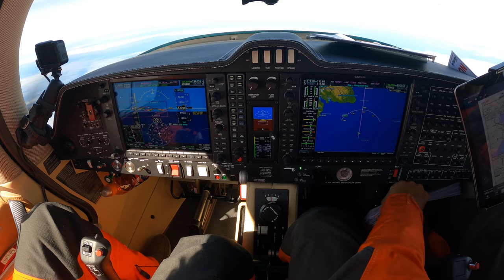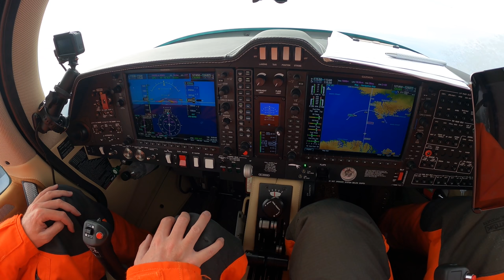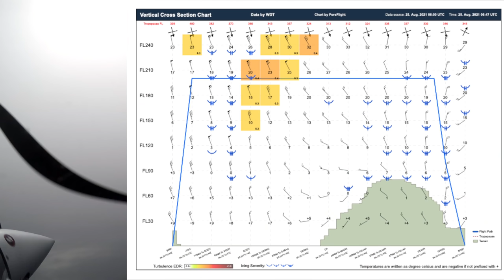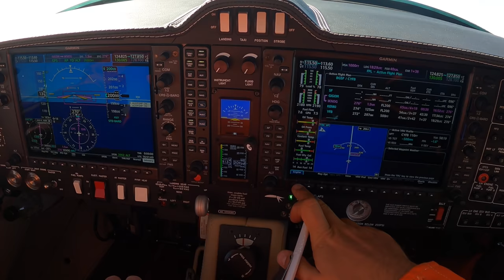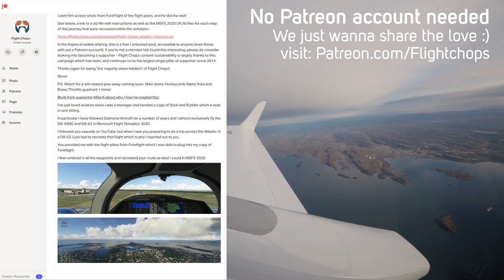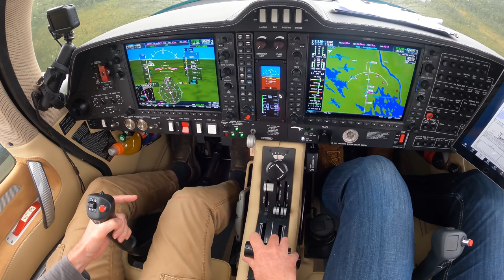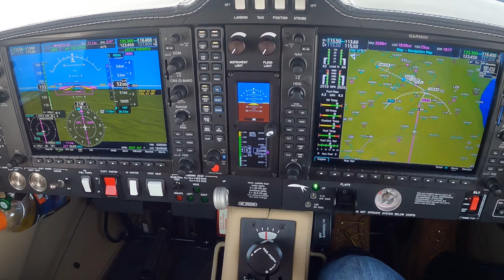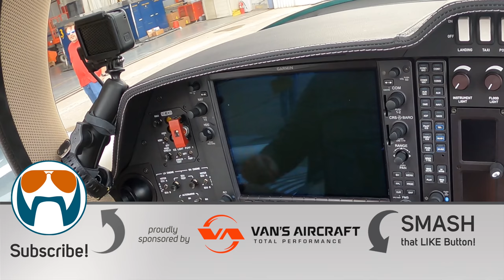Atlantic Crossing Complete! Landing 1 min before Airspace Closed - Series Finale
Ocean Crossing Series Finale - Final Flight Legs from Greenland to Canada.
The biggest General Aviation flight I’ve ever flown! Austria to Canada.
In this multi-part series, the largest generalaviation project in FlightChops history, ride along with us as we team up with the Diamond Aircraft ferry crew and act as pilot flying on delivery of a new DA62 light twin aircraft from Vienna, Austria to Diamond Aircraft’s Canadian base in London, Ontario Canada.
In this sixth and final episode of the series, we’re again packed into the survival suits in the DA62 oceancrossing from Greenland to Canada on our final legs of the DA62 delivery.

If you’d like to fly along in MSFS 2020, the flight plans for all the legs are available on this free/unlocked Patreon post, that anyone can access! (even without a Patreon account).
Just please do consider becoming a supporter if you enjoy the content! You’ll get access to lots of additional exclusive content as well :-)

ForeFlight was along for the entire journey providing all our charts and flight planning tools.  Their international capabilities are a must have for any pilot, let alone those flying through six countries in one day.

During my DA62 familiarization flight at Diamond Aircraft’s base in London, Ontario prior to departing for Austria, I tested the Bose ProFlight in-ear headset; I already knew it was comfortable, but I wanted to see how the active noise canceling held up, and it was impressive - I am not surprised it is what Micke wears exclusively when flying Diamond Twins (which are admittedly quieter than most regular piston powered aircraft).

Productions like this wouldn't be possible without your help and ongoing support.

I am a "weekend warrior" private pilot, I fly for fun with no intentions of going commercial. I have had my PPL for over 15 years, but still consider each flight a learning experience - I generally take detailed notes after each flight to remind myself what went well or what I could do to improve. Having GoPro cameras to record flights like this is invaluable. I find these self analysis videos very helpful in my constant quest to improve, and am happy to share. Feedback is invited; however, please keep it positive.

for behind-the-scenes content, epic giveaways and to search episodes by aircraft type!